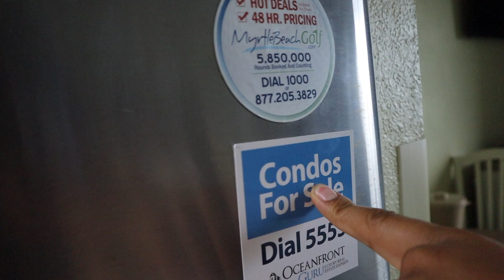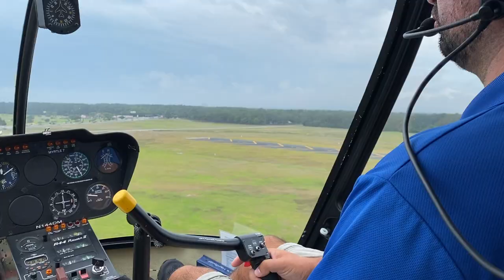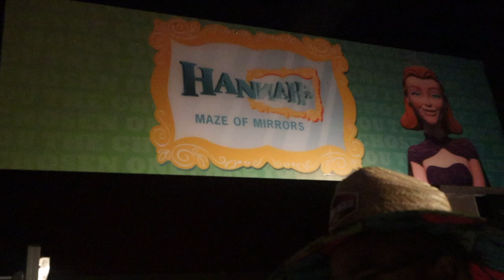Myrtle Beach Vlog : Golf Carts | Wax Museum | Tic Tok Dances | Speed Boat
Come with me on a family trip to the beach. Love, Laugh and Live 💕